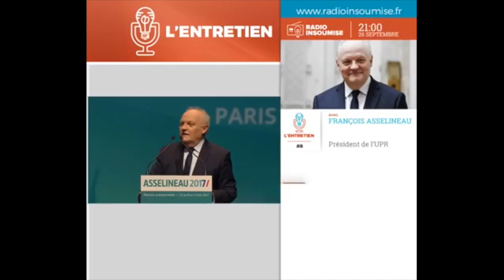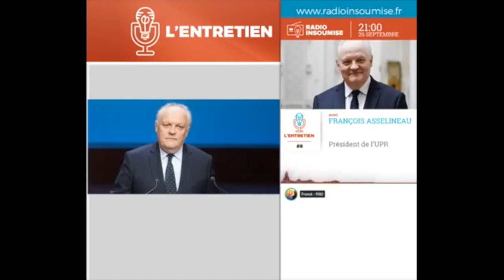3/3 RADIO INSOUMISE interviewe ASSELINEAU (UPR)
"Radio Insoumise" interviewait fin septembre 2017 F. Asselineau de l'UPR (près de 30 000 adhérents). C'est assez rare - un euphémisme - pour le signaler, alors remercions cordialement cette radio, soutenant la "France Insoumise" de J-L. Mélenchon, de vraiment jouer, elle, le jeu démocratique en invitant au micro le représentant du 5e parti de France, pourtant encore et toujours volontairement mis sur la touche par les médias (que dirait-on si cela se passait en Russie par exemple...) même après la Présidentielle 2017.